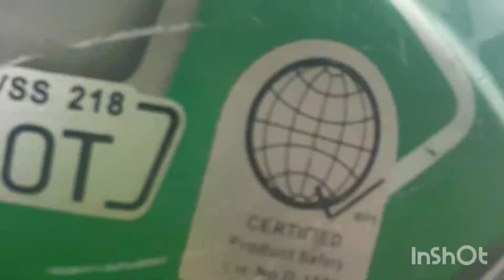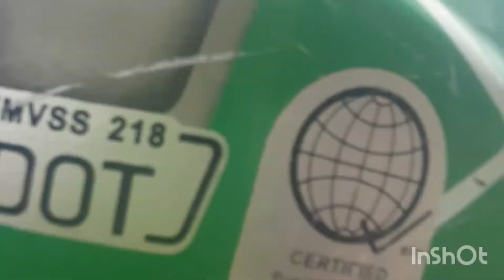WHAT IS OUR MONDAY ACTIVY. (FIRST MONDAY OF JULY)